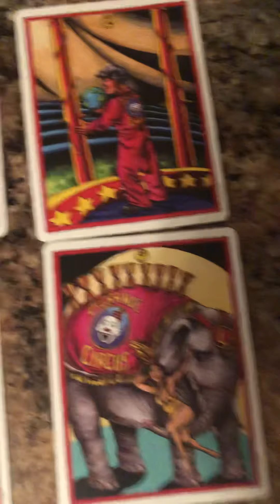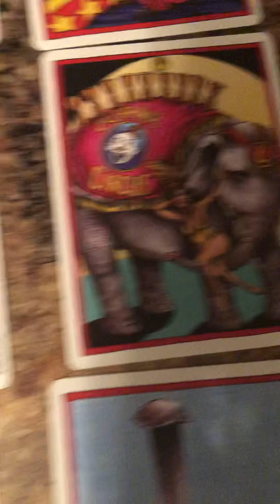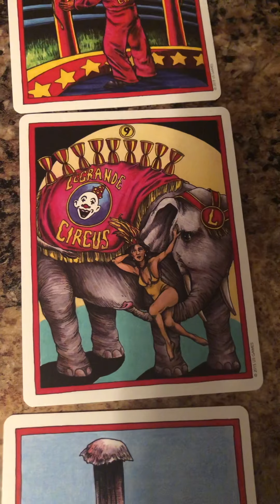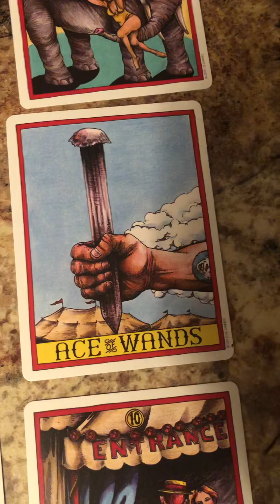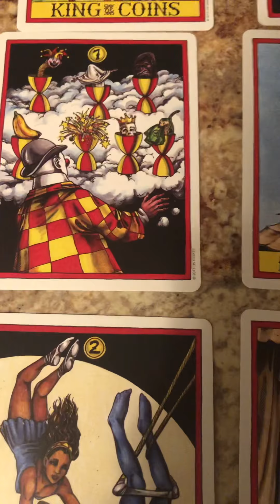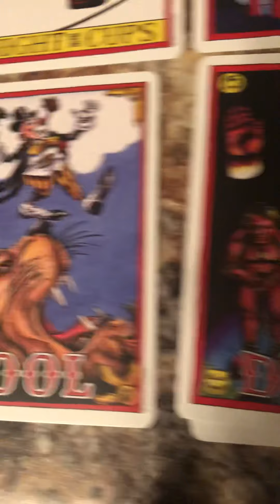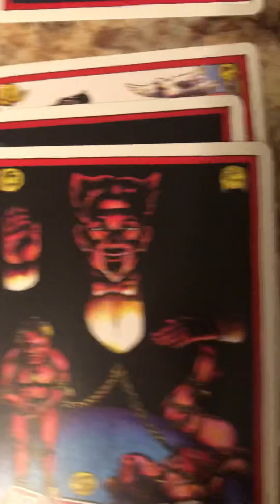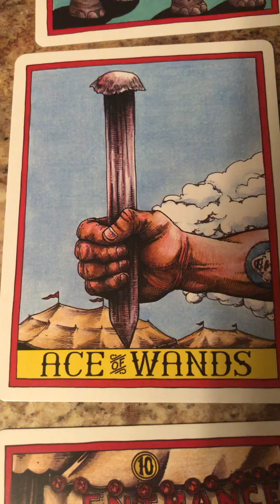Virgo Someone Is Pulling A Rabbit Out YOUR @ss! Aug 06, 2021